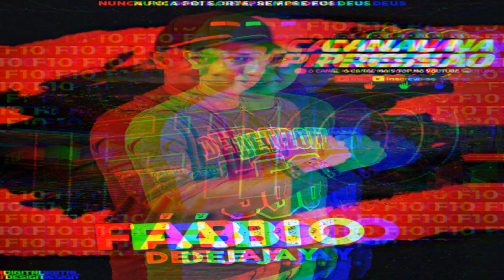CD(AOVIVO)DJ FABIO F10 & NANA SHOW HOTTWEILER NO VEGAS CLUB AURA 26\06\21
CANAL NA PRESSÃ0